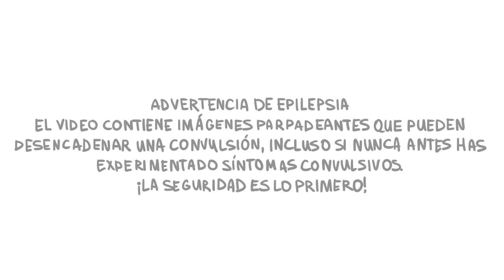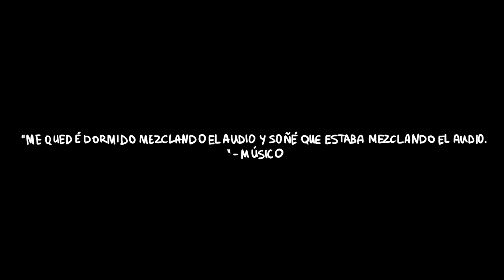'Uno Contra Un Millón' Video Musical SCP del Detective Void ♪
¡¡¡Hay más de 230.000 de nosotros!!!  ¡Ustedes son los mejores!
Disfruta la música. El resto puede esperar...

Letra:
No podrán encerrarte nunca más
Dejemos todo atrás.
Toma tus fotos y no esperes más,
Luego te servirán

Fotos hay que hacer, a los SCP, no temas al peligro.
¡Toma una selfie, pero no te quedes atrás!
¿Qué sucede, por qué tan agresivos?
¿Me quieren matar o hacer pruebas conmigo?
No pueden enfrentarme porque siempre los voy a derrotar.

¡Detente ya! ¡Se acabó!
Jaqueca das… ¡no volverás!
Nos molestó... Ya nos cansó...
Nos engañó... ¡pero ya no!

Un poder la galaxia nos brindó
Dejemos todo atrás...
Sé audaz, con valentía vivirás
Es hora de cambiar...

Hay mucho que ver, vamos a explorar, sólo es el principio,
Muchas reglas todos vamos a romper.
Hay que hacer un espectáculo
La fundación es todo un peligro.
La meta está lejos, ¡pero nunca voy a renunciar!